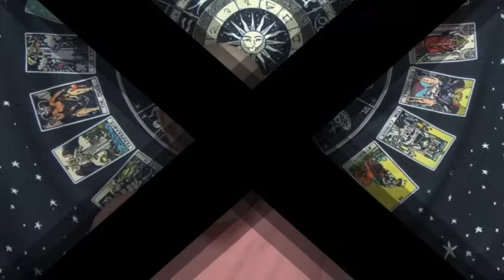🙏 Numérologie pour 2024 , année 8, force , accomplissement , transformation 🙏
Quelle sera votre année 2024 avec la numérologie ? pour savoir additionner votre date de naissance plus le mois ainsi que l'année 2024 de cette année et vous obtiendrez en réduisant  un chiffre de 1 à 9.

Toutes mes prestations sur

Page Facebook
dom voyance